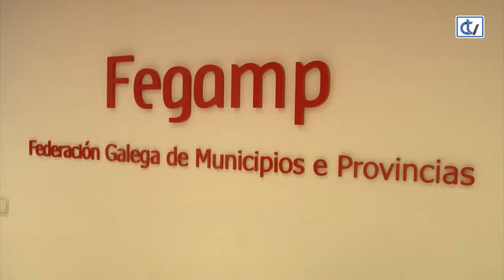Xunta e Concellos inician medidas contra a violencia machista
A Xunta vén de presentarlle á Fegamp, a Federación Galega de Municipios e Provincias, unha serie de medidas para combater conxuntamente a violencia machista. E é que o goberno galego cederá os fondos que lle corresponden do Pacto de Estado contra a Violencia de Xénero ás entidades locais. O vicepresidente galego, Alfonso Rueda, apunta neste sentido que son estas administracións as que poden ter máis eficacia.
O presidente da Fegamp, Alfredo García, cre que é un gran acerto que os Concellos e as comunidades poidan ter competencias para traballar contra a violencia.
Entre as novas medidas a poñer en marcha está un programa para facilitar aos Concellos a contratación de mulleres vítimas da violencia de xénero e a elaboración dunha campaña de sensibilización común entre todas as administracións locais.